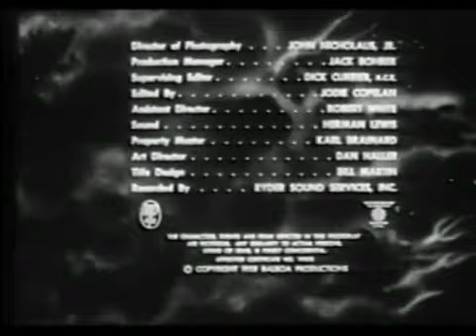Night Of The Blood Beast (1958)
Directed by Bernard L. Kowalski
Produced by Gene Corman, Roger Corman
Screenplay by Martin Varno
Story by Martin Varno (uncredited on-screen; see WGA arbitration), Gene Corman (credited on-screen)
Starring: Michael Emmet, Angela Greene, John Baer, Ed Nelson
Cinematography: John Mathew Nickolaus, Jr.
Edited by Jodie Copelan
Budget: $68,000

Plot
Extraterrestrials revive the body of a dead astronaut to use as a breeding vessel for an alien invasion force.